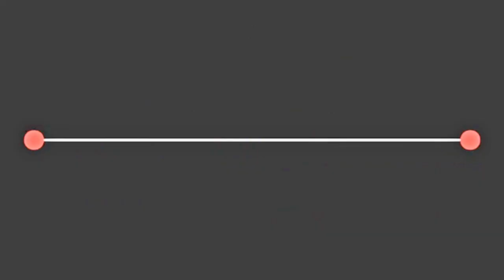IKIPE Y’ABARASITA YA OLIVIER KWIZERA IVUYEMO| OLIVIER AHUSHIJE PENALTY MU IRUSHANWA RY’AGACIRO